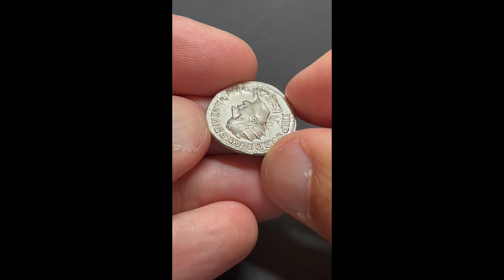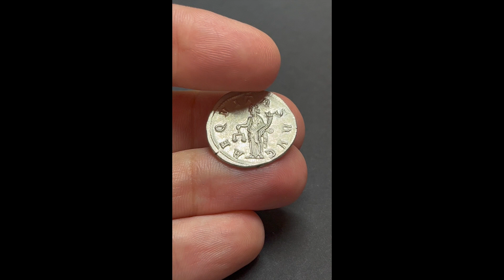GORDIANUS III, RIC 51, Date 240 AD, Silver Antoninianus Rome, Aequitas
★ Rare, absolute fantastic cabinet mint state condition - one of the best conditions i seen for this type. Must have coin for collecting - a small jewel. Full details at both sides, high relief, superb portrait and reverse presentation. Well centered, nice silver toning patina ★

Reign: Gordianus III, Roman Imperial
Mint: Rome
Date: 240 AD
Nominal: Antoninianus
Material: Silver
Diameter: 22mm
Weight: 4.32g

Provenance: The Coin Cabinet Numismatics London, Great Britain

Obverse: Bust of Gordian III, radiate, draped, cuirassed, right
Inscription: IMP CAES GORDIANVS PIVS AVG
Translation: Imperator Caesar Gordianus Pius Augustus

Reverse: Aequitas, draped, standing front, head left, holding scales in extended right hand and corncuopiae in left hand
Inscription: AEQVITAS AVG
Translation: Aequitas Augusti
Translation: Equity of the emperor

Comment: Marcus Antonius Gordianus (born 20 January 225 AD; died 244 AD), also known as Gordian III, was Roman emperor from 238 to 244 AD. The names of his parents in the late antique Historia Augusta are fictitious. It is very likely that his mother Antonia Gordiana was a daughter of Gordian I and thus a sister of Gordian II. Probably in May 241 AD he married Furia Sabinia Tranquillina, daughter of his later praetorian prefect Gaius Furius Sabinus Aquila Timesitheus. Denarii with Diana Lucifera on the reverse were minted on the occasion of this marriage. The marriage remained childless. Gordian III probably died in February 244 AD. We have different versions in the sources about both the place and the exact circumstances of his death, so that it remains open whether he died in battle with the Persians or at the hands of his own soldiers. Possibly he was already on his way back outside Persian territory when he fell victim to a mutiny of the soldiers. It is often assumed that Philip Arabs, out of his own desire for power, at least worked to discredit Gordian III among the army, if not was directly responsible for his murder, but this is disputed. The Persian account, according to which Gordian fell during (or as a result of) the Battle of Mesiche, is considered by several scholars to be quite credible, especially since later Byzantine sources (such as John Zonaras), which could draw on older material, do not point to an assassination of the emperor either.